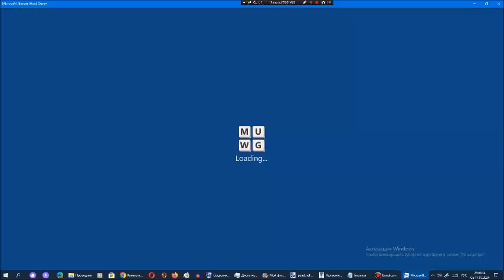Ставка слов от Арсения Иванова. Испытание 1. Мир 18. Часть 14